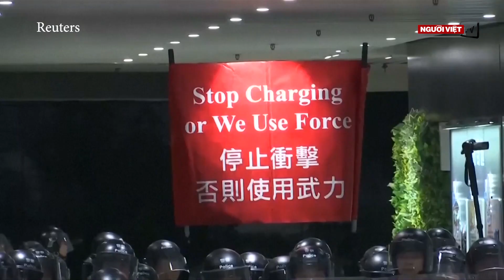Nhà lãnh đạo Hong Kong gọi người biểu tình là ‘nổi loạn’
Cảnh sát và người biểu tình ở Hong Kong đụng độ dữ dội cuối tuần qua. Gần 30 người ở cả hai phía bị thương. Một cảnh sát viên bị cắn đứt ngón tay.